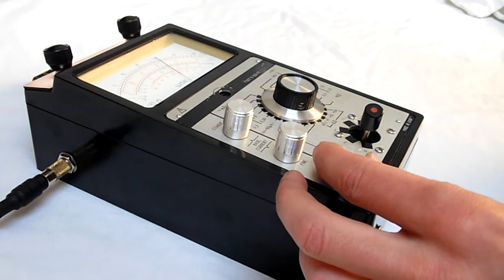RC CIRCUIT BENT 'SOVIET SCI-FI' SOUND GENERATOR DRONE MACHINE JOYSTICK SYNTH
BESPOKE CREATION FROM RESONANCE CIRCUITS. FOR SALE VIA EBAY. FOLLOW ON TWITTER @ RCircuits